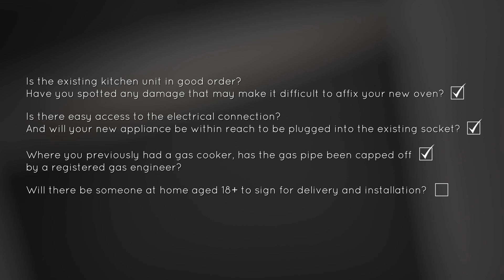Whirlpool - Built In Oven Installation